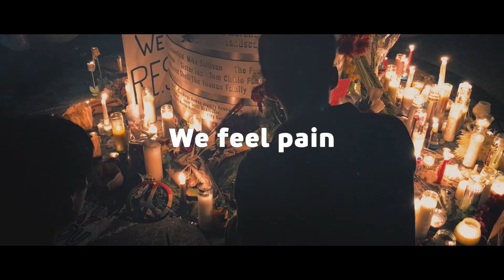Stand As One - EPP Group